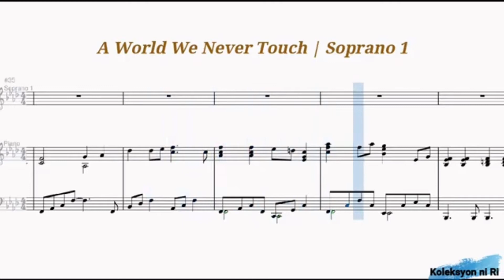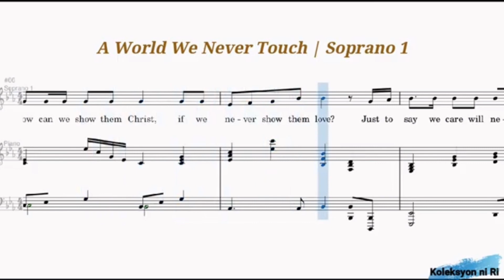A World We Never Touch | Soprano 1 | Vocal Guide by Sis..Angeline Juanilllo